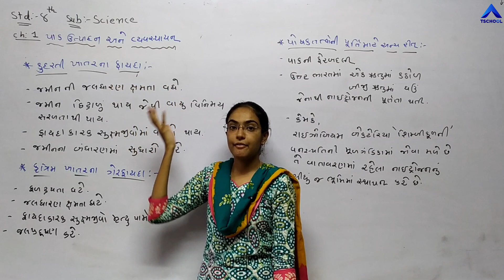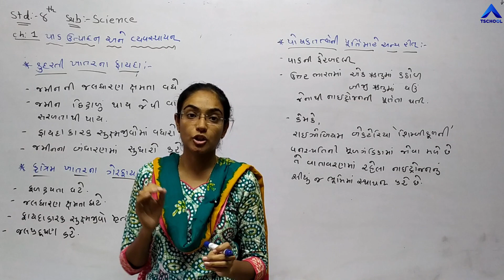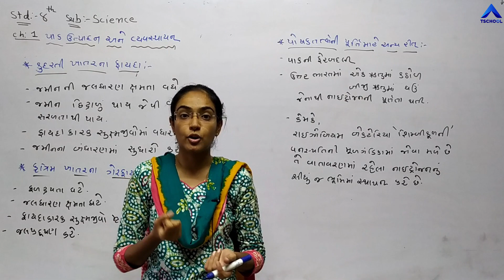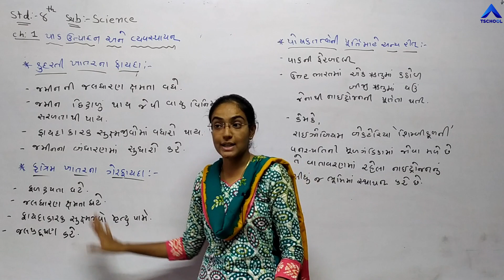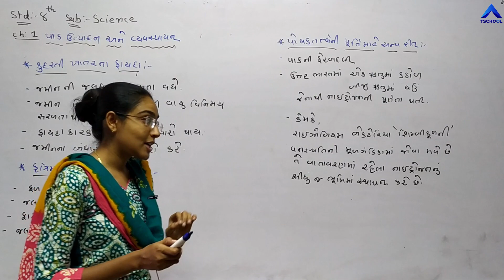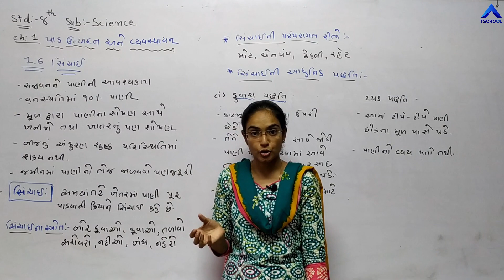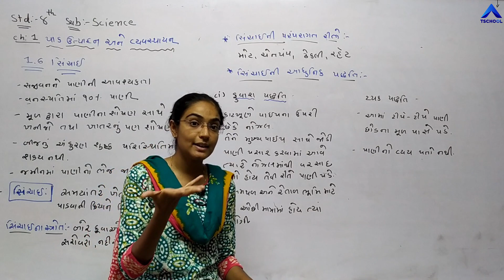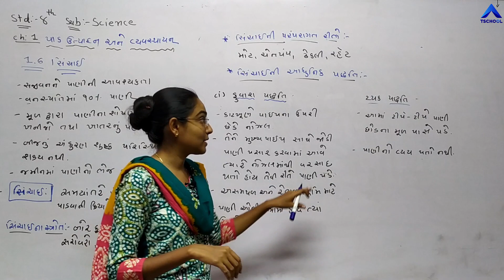Std 8 | Guj Med | SCIENCE | Ch-1 | પાક ઉત્પાદન અને વ્યવસ્થાપન | Part - 3 | @ULTRA Vision Academy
Standard : 8th Guj Med
Subject : Social Science
Chapter Name : Ch-1 | પાક ઉત્પાદન અને વ્યવસ્થાપન
Faculty Name : Mam Ishitaben Joshi
Video By : Ultra Vision School Surendranagar Joravarnagar
Technology Partner : T School